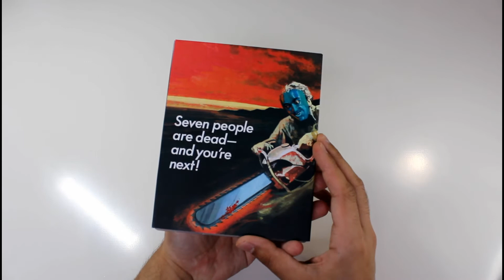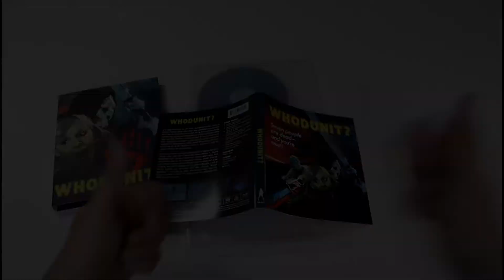Whodunit? aka Island of Blood | Vinegar Syndrome Blu-ray & Movie Review | Pajama Theater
Zac talks about Vinegar Syndrome's release of Whodunit? aka Island of Blood; including a summary and thoughts on the film, an unboxing of the physical release, and a review of the included bonus features.